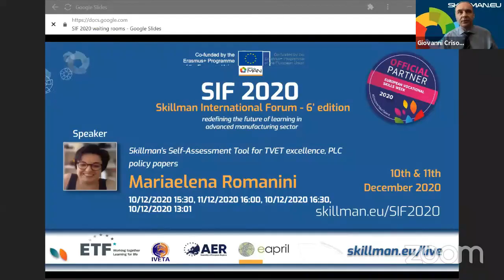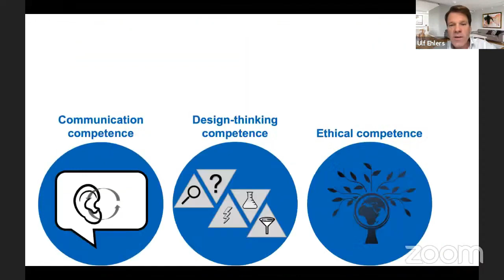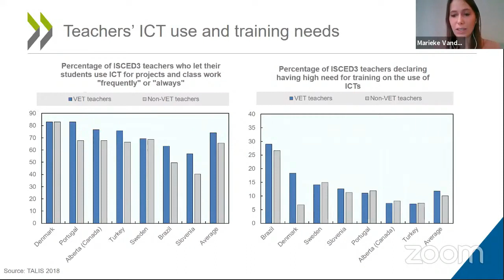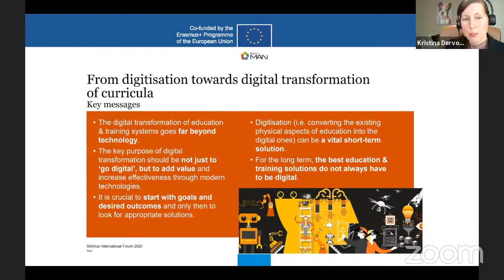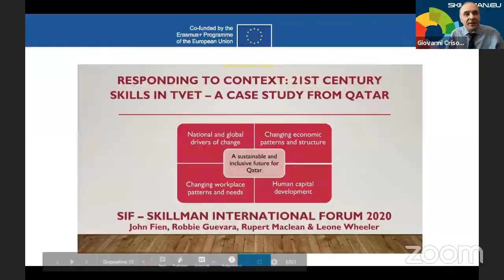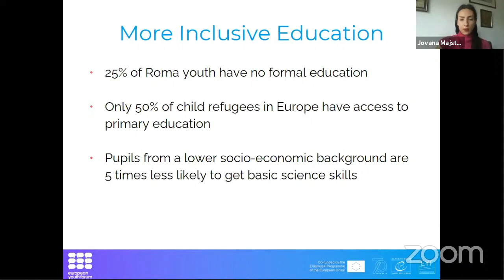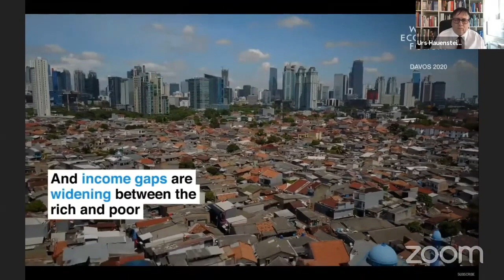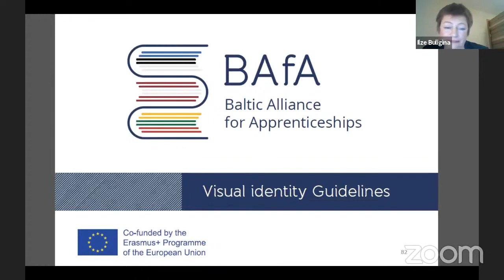SIF Day 2_21st century skills for life and work